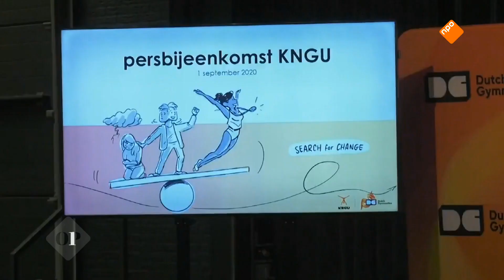Oud-turnster Stasja Köhler over beslissing om omstreden trainers weer toe te laten tot turnhal | Op1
Stasja Köhler is in haar tijd als turnster mishandeld door haar coach. Ze reageert op de beslissing van de bond om omstreden trainers nu al weer toe te laten tot de turnhal. in haar tijd als turnster mishandeld door haar coach. Ze reageert op de beslissing van de bond om omstreden trainers nu al weer toe te laten tot de turnhal.